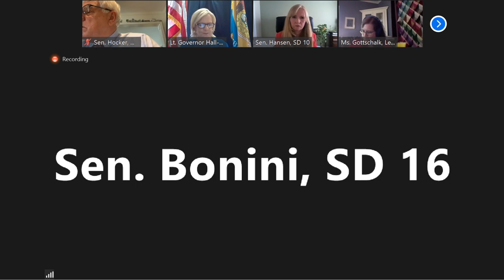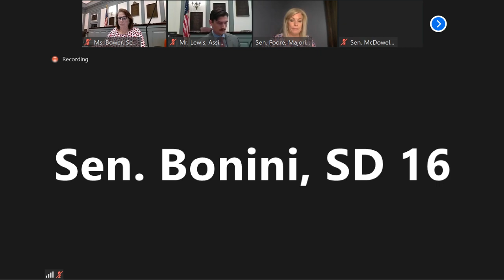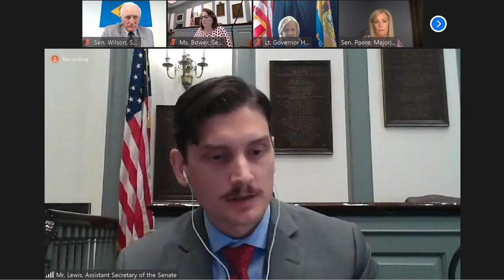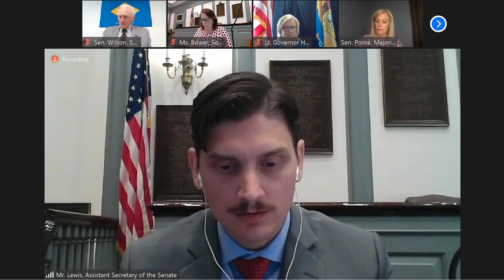Delaware State Senate - Senate Session 06-16-2020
Livestream of the Delaware State Senate Session